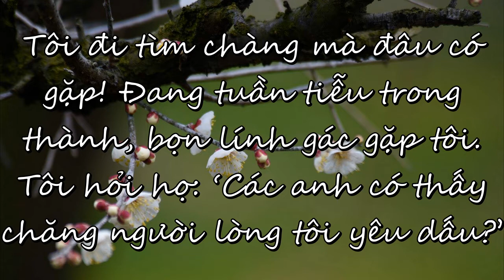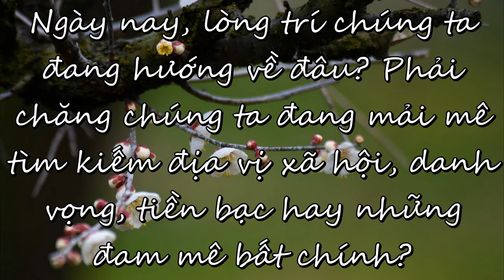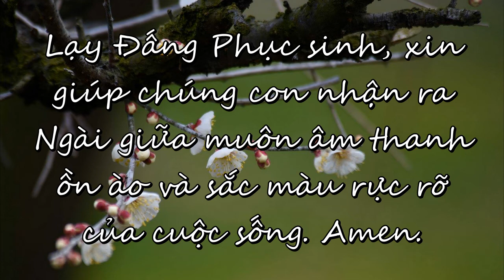Chấm Nối Chấm 2017: 18.04: Tìm ai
Thứ Ba trong Tuần Bát Nhật Phục Sinh 18.04
Cv 2,36-41; Ga 20,11-18

Đức Giê-su nói với Ma-ri-a Mác-đa-la: “Này bà, sao bà khóc? Bà tìm ai?”.

TÌM AI

Tác giả sách Diễm Ca bồi hồi kể: “Tôi sẽ đứng lên, đi rảo quanh khắp thành, nơi đầu đường cuối phố, để tìm người yêu dấu của lòng tôi. Tôi đi tìm chàng mà đâu có gặp! Đang tuần tiễu trong thành, bọn lính gác gặp tôi. Tôi hỏi họ: ‘Các anh có thấy chăng người lòng tôi yêu dấu?’ Vừa rời họ mà đi, tôi đã gặp người lòng tôi yêu dấu”.

Trong lần gặp gỡ đầu tiên với các môn đệ, Đức Giê-su hỏi: “Các anh tìm gì thế?”; và trong ngày thứ nhất này, Người cũng hỏi bà Ma-ri-a Mác-đa-la: “Bà tìm ai?” nhưng bà lại không nhận ra Đấng Phục sinh, vì lòng trí của bà vẫn đang hướng về nấm mồ của sự chết. Bà tìm kẻ chết trong khi chính Đấng Phục sinh đang gọi tên bà.

Ngày nay, lòng trí chúng ta đang hướng về đâu? Phải chăng chúng ta đang mải mê tìm kiếm địa vị xã hội, danh vọng, tiền bạc hay những đam mê bất chính? Thiên Chúa có còn là đối tượng tìm kiếm của chúng ta không? Cho dẫu chúng ta không tìm kiếm Thiên Chúa, thì Người vẫn luôn tìm kiếm và đưa chúng ta về với Người. Người luôn ở kề bên chúng ta và chờ đợi chúng ta nhận ra Người.

Lạy Đấng Phục sinh, xin giúp chúng con nhận ra Ngài giữa muôn âm thanh ồn ào và sắc màu rực rỡ của cuộc sống. Amen.
Nội dung : Học viện Đa Minh
Giọng đọc : Duy Thuỷ
Photo : Tanaka Kei
Slide : Truyền thông Đa Minh